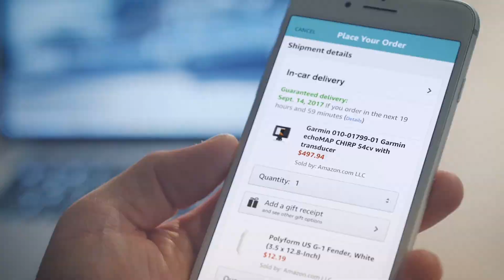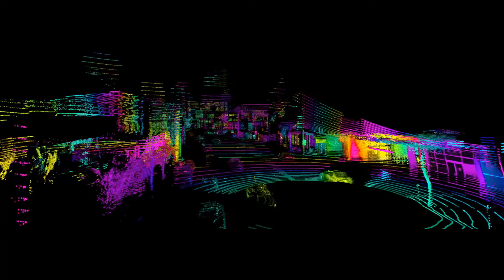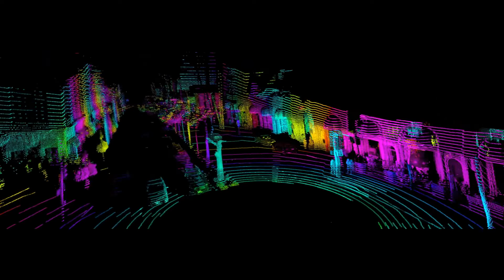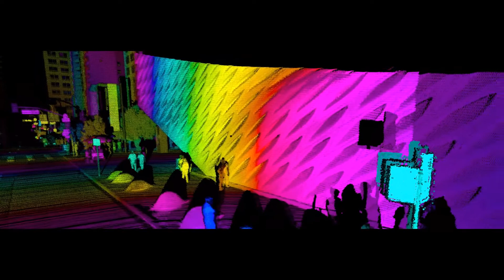Volvo & Luminar show groundbreaking autonomous technology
Volvo Cars and Luminar show groundbreaking autonomous technology development at Automobility LA 2018

Volvo Cars and Luminar, a leading start-up in the development of core sensing technology for autonomous vehicles, are demonstrating the most advanced LiDAR sensor and perception capabilities to date at this year’s Automobility LA trade show in losangeles.

The ongoing development of LiDAR technology, which uses pulsed laser signals to detect objects, is a crucial element in creating safe autonomous cars. It allows autonomous cars to navigate safely in complex traffic environments and at higher speeds by providing these cars with reliable long-range perception capabilities.

Technology such as LiDAR can help Volvo Cars to make its vision for autonomous travel, as showcased in the Volvo 360c concept earlier this year, a reality. The development of advanced LiDAR technology and perception capabilities is one of many ways in which Volvo Cars and its partners work towards a safe introduction of fully autonomous cars.

The new perception capabilities being developed by Luminar in partnership with Volvo Cars make it possible for the system to detect human poses, including individual limbs such as arms and legs – a level of detail not previously possible with this type of sensor. The new technology is also able to detect objects at a range of up to 250 meters, a much farther range than any LiDAR technology currently available.

“Autonomous technology will take driving safely to a new level, beyond human limitations. This promise to improve safety is why Volvo Cars wants to be a leader in autonomous drive. Ultimately, the technology will also create new benefits for our customers and society as a whole,” said Henrik green, Senior Vice President for Research and Development at Volvo Cars. “Luminar shares our ambition in making those benefits a reality, and this new perception technology is an important next step in that process.”